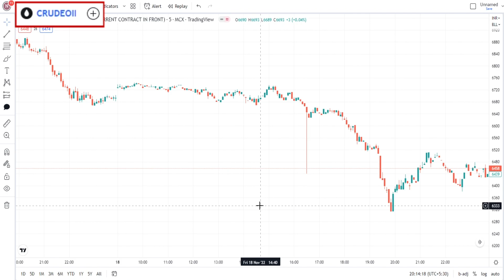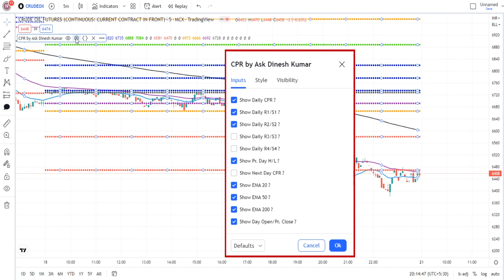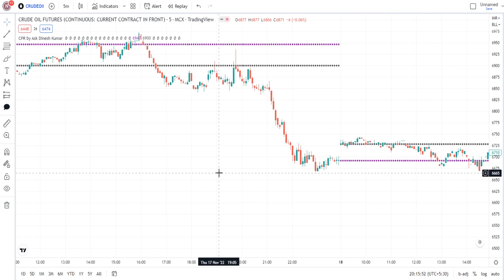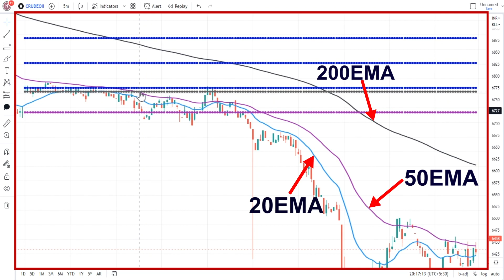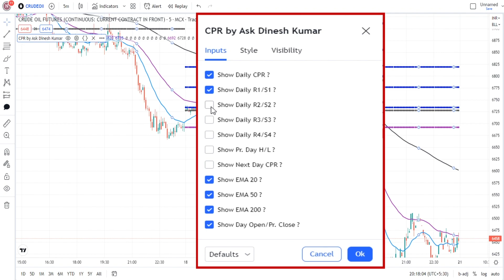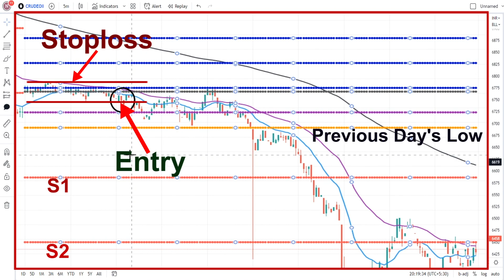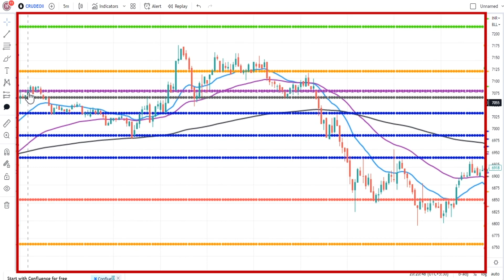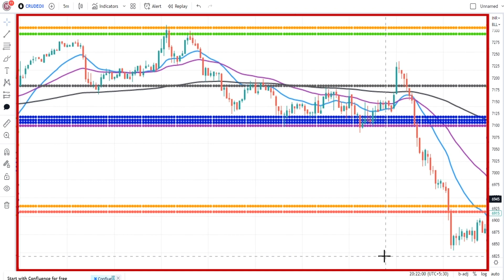Commodity Trading Masterclass | Crude Oil Trading | Part - 4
Our Course -
Commodity Trading Masterclass in Hindi

Intraday Trading Masterclass in Hindi (Day Trading)
(Price Action Trading Masterclass)

Commodity Market
MCX Market
Natural Gas Trading
Market Opening Tricks
Commodity Trading Masterclass
Commodity Trading Practice Session
Commodity Trading
Gold Trading
Silver Trading
Special Practice Session
Option Trading
CPR Indicator by Ask Dinesh Kumar in Tradingview
CPR Indicator by Ask Dinesh Kumar
CPR Indicator
Weekly CPR Tricks
Swing Trading Masterclass
Weekly CPR Setting
CPR Indicator Strategy for Swing Trading
CPR Indicator Strategy for beginners
How To Use CPR Indicator
CPR Indicator Masterclass
CPR Indicator Tricks
CPR Price Action Strategy
Central Pivot Range को कैसे USE करे ?
CPR को कैसे use करें ?
CPR Pivot Trading Strategy in Hindi
Swing Trading Strategy
Central Pivot Range Trading Strategy
cpr indicator in tradingview
how to use cpr indicator in tradingview
how to use cpr indicator in zerodha
how to use cpr indicator in upstox
how to use cpr for intraday trading
how to use cpr for swing trading
how to remove fake signal
How to identify fake signal
Intraday Trading
Intraday Trading Setup